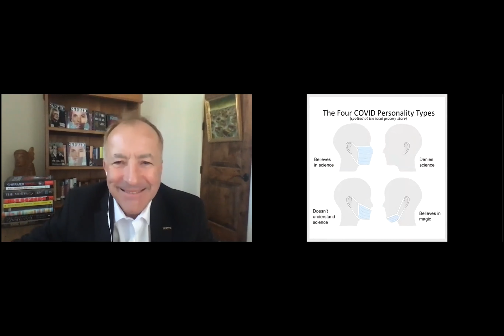Free Speech, Atheism, God, Morality and his new Book - Michael Shermer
Michael Brant Shermer is an American science writer, historian of science, founder of The Skeptics Society, and editor-in-chief of its magazine Skeptic, which is largely devoted to investigating pseudoscientific and supernatural claims.

אהבתם את מה ששמעתם?

הדלק של הערוץ הזה הוא הפרגון שלכם וההזמנות בחנות :)
תודה רבה ויום נפלא, רועי.

עורך ראשי: ישעיה רוזנמן

לרכישת הספר החדש של רועי "הצלחה בלימודים - אוסף הטיפים והשיטות של ד"ר רועי יוזביץ'"
במחיר מיוחד טרום - הדפסה:
לינק לרכישת הספרים של רועי כאן:
( "ראש גדול", "מהפכת ההשכלה", אינטליגנציה - האמת הלא נעימה", "הצלחה בלימודים")